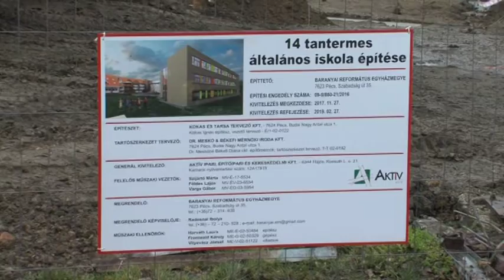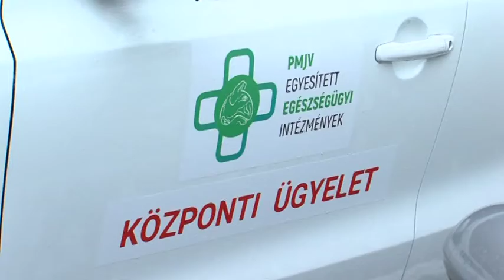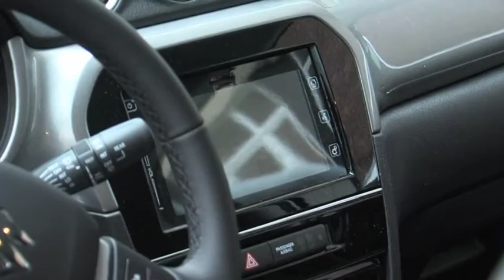PontMa (2018.01.12.) Pécs TV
PontMa
Idő: 00:23:54
Készítették: Slajchó Zénó, Fekete Tamás, Vígh Gabriella, Viszti István, Katits Bernadett

Tartalom:
- Megkezdődött a Pécsi Református Kollégium új egységének építése
(Megszólalók: Hoppál Péter pécsi országgyűlési képviselő, az EMMI kultúráért felelős államtitkára; Kádár Péter, a Pécsi Református Kollégium főigazgatója)
- Kultúrafinanszírozás országos szinten, kistelepüléseken és Pécsett
(Stúdióvendég: Hoppál Péter pécsi országgyűlési képviselő, az EMMI kultúráért felelős államtitkára)
- Megújuló pécsi háziorvosi rendelők
(Megszólaló: Őri László, Pécs alpolgármestere)
- Az Eurakvilo Gyermekonkológiai és Gyermekhospice Közhasznú Alapítvány jótékonysági kampányai
- Beke Péter újra a PMFC játékosa lett
- Grundbirkózás Diákolimpia Országos Elődöntő Pécsett
(Megszólalók: Simon Levente, a Dél-Zselic Általános Iskola Nagydobszai Általános Iskolájának tanulója; Simita Zsolt, a Magyar Birkózó Szövetség szakreferense; Marcz Péter, a Grundbirkózó Diákolimpiai Bajnokság Országos Elődöntő szervezőbizottsági tagja)
- Elhunyt Kismányoky Károly